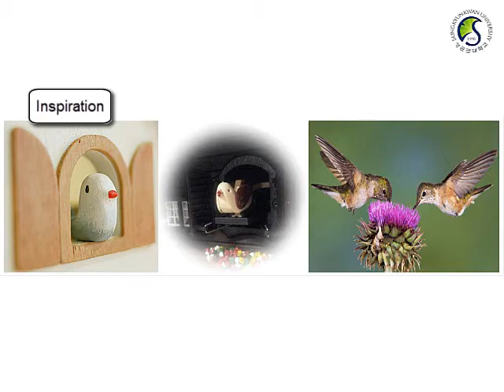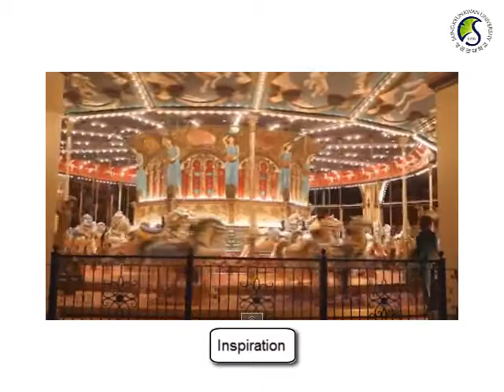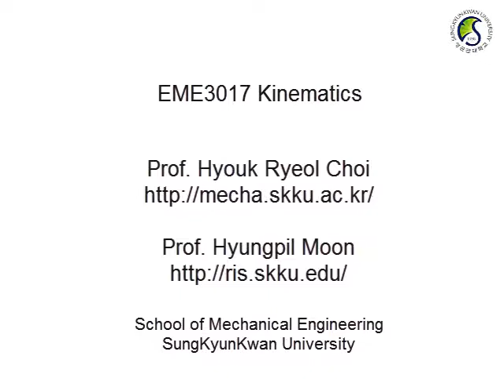LEGO in action for Kinematics of Machine and Mechanism Class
After teaching with Prof. Paul Oh (Drexel Univ., now with UNLV) while his visit to SKKU in 2013 spring, LEGO is now used for kinematics of machine and mechanism class. In the first a few weeks of semester, students learn about the basic elements of kinematics, and have hands-on experience of making automata with LEGO. After this experience, students have better ideas why they learn velocity, acceleration, static and dynamic force analysis.